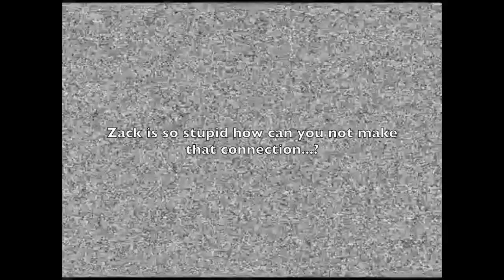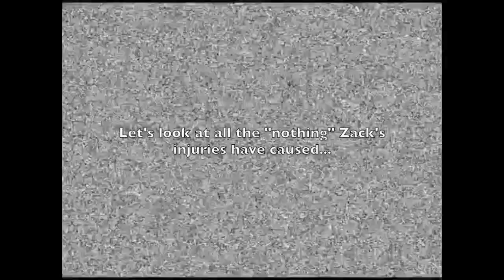「 SatsuTen Crack ( 7 ) 」- “Episode 11 Was An Experience”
Re-uploaded because I sent the wrong message with the last one. XD

Thumbnail art by @negiyan

0:00 - 'Welcome Back To Me Screaming' (vine)
0:06 - "Die Young" by Ke$ha (remix by Antaris Production)
0:23 - "Girl On Fire" by Alicia Keys
0:34 - JonTron
0:37 - "We Found Love" by Rihanna
1:10 - The Office
1:15 - 1:47 - "Look What You Made Me Do" by Taylor Swift
1:47 - "Take a Bow" by Rihanna
1:48 - "I'm Like a Bird" by Nelly Furtado
1:52 - 'Turn Around/Turn Your A** Back Around' (vine?)
2:05 - "Waka Waka (This Time For Africa)" by Shakira
2:10 - "S.O.S" by Rihanna
2:25 - "We Will Rock You" by Queen
2:38 - Sesame Street (The Number of the Day)
3:09 - "Ready For Love" by Cascada
3:38 - Now That's What I Call Music
3:41 - "I Want To Die" by Steven Suptic
4:22  - "Never Gonna Give You Up" by Rick Astley
4:30 - 'I Won't Hesitate, B ' (vine)
4:40 - "If I Only Had a Brain" by Ray Bolger
4:53 - "That's How You Know You F***ed Up" by Nico & Vinez
4:55 - 'Overly Obsessed Girlfriend' (vine)
5:06 - 'I Have Crippling Depression' (vine)
5:11 - (???)
5:24 - 'History of Japan'
5:26 - "Hello" by Adele
5:43 - 'B You Guessed It" (vine?)
5:56 - Monster's Inc.
6:49 - "Knife Fight" by Lemon Demon
6:03 - 'They Ask You How You Are and You Have to Say That You're Fine' (vine?)
6:10 - 'Today's Forecast' (vine)
6:24 - X-Files Theme
6:55 - 'Boi If You Don't Get' (vine)
7:08 - Dinner For Schmucks
7:28 - "Fine By Me" by Chris Brown
7:32 - 'On Behalf of the Church' (vine?)
7:43 - 'Is That a Chicken?' (vine)
7:56 - "Mr. Steal Your Girl" by Trey Songz
7:32 - 'On Behalf of the Church' (vine?)
8:00 - "Right Round" by Flo Rida feat. Ke$ha
8:14 - 'Bed Intruder'
8:19 - "Stitches" by Shawn Mendes
8:54 - "True Love" by P!nk feat. Lily Allen
9:00 - "Ring of Fire" by Johnny Cash
9:15, 9:26 - 'Bill Nye - Comedy Central'
8:00 - "Right Round" by Flo Rida feat. Ke$ha
9:32 - "Yakety Sax"
10:23, 10:34 - 'The Office'
10:43 - 'To Be Continued' (vine)

I DON'T OWN SATSURIKU NO TENSHI OR ANY OF THE MUSIC FEATURED IN THIS VIDEO. ALL MATERIAL BELONGS TO ITS RESPECTIVE CREATORS.